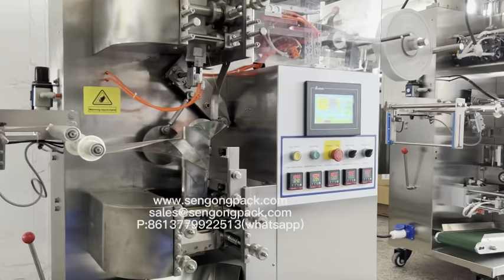C18 filter paper tea bag packaging machine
suitable for inner and outer teabag packing of small granular products,such as tea leaves, medicinal tea and health care tea, etc.